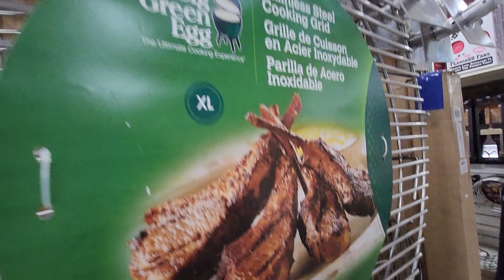Bill Wood: Big Green Egg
Don't eat dadgum raw meat. Git one of these